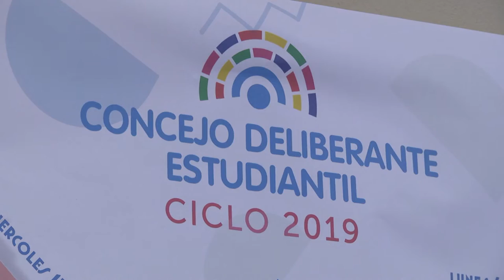Taller de técnica legislativa - INCAP 2019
En el marco del inicio de actividades del Concejo Deliberante Estudiantil se realizó un taller de técnica legislativa. La capacitación fue brindada por el Instituto Nacional de Capacitación Política, dependiente del Ministerio del Interior.  Pablo Zitto Soria, abogado